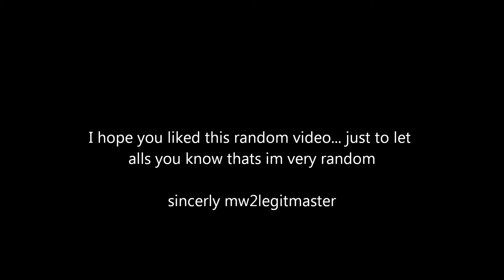All windows live movie maker sample pics.wmv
Kinda random jus wanted to show people all of the sample pics :D